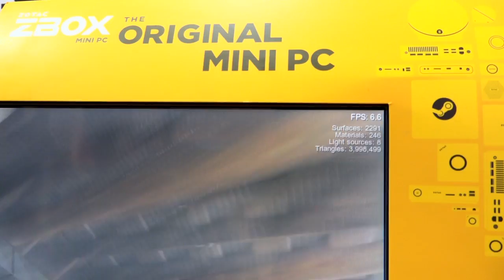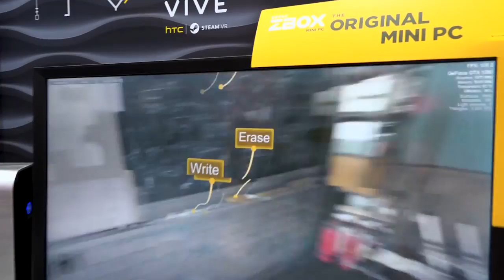Grafikkarten und Mini-PCs beim ZOTAC Stand auf der IFA 2017 / Standrundgang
Wir waren bei der IFA 2017 und haben es uns bei Zotac Stand etwas gemütlich gemacht. Es gab externe Grafikkarten und die neuesten Mini-PCs zu bestaunen.